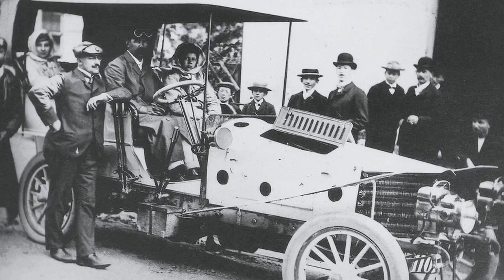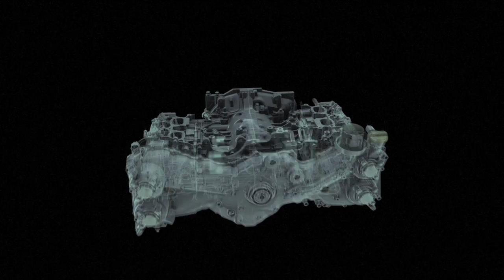Über Stock und Stein und Straße.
Allrad ist längst nicht nur mehr eine Antriebsart für Menschen, die ausschließlich im freien Gelände unterwegs sind. Neue, leichtere Materialien, schnellere Elektronik und jahrzehnte-lange Allradforschung haben nicht nur die Einsatzmöglichkeiten deutlich verändert, sondern auch eine Vielzahl an Systemen für die verschiedenen Anforderungen hervorgebracht. Autofocus testet vier unterschiedliche Allradmodelle.

Folgende Modelle sind zu sehen:
- Subaru XV
- Mini Countryman
- Dacia Duster
- Mitsubishi ASX